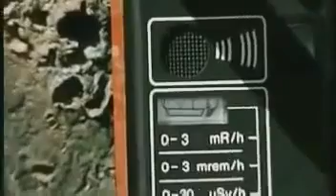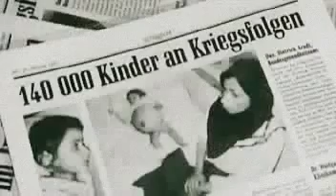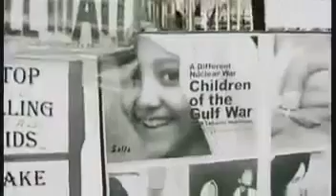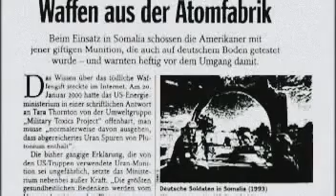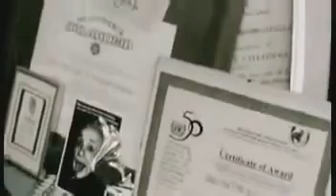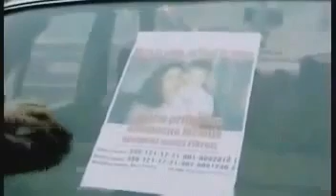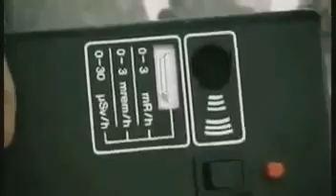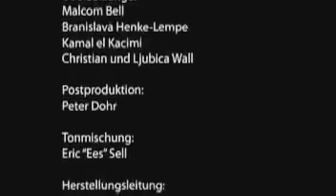Grausame Folgen Von Uran Munition Doku 2014 neu İn Hd